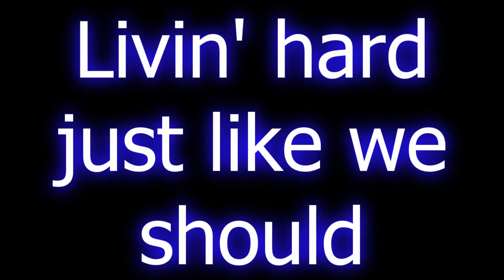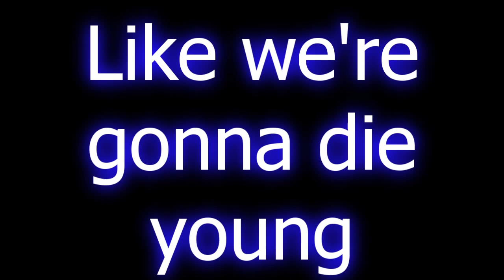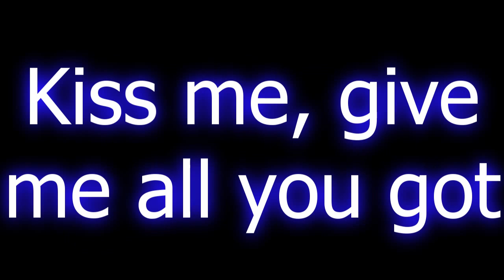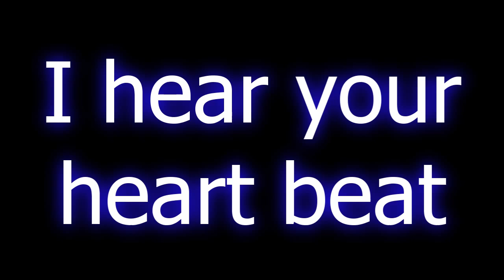Kesha - Die Young (Lyrics)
Upload by Fabio Scandolari (Fabio Dos ScaNdos)